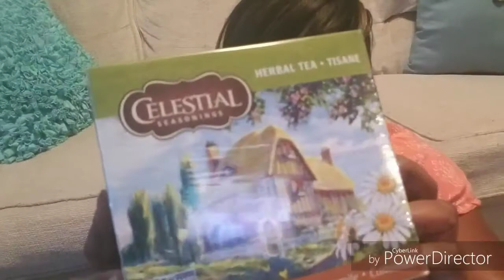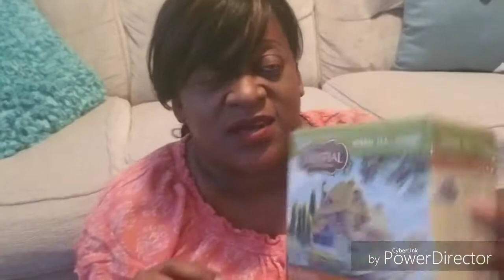Small Collective Haul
These purchases are from Dollar Tree, Winners and Home Sense